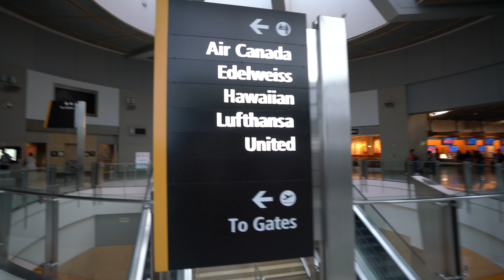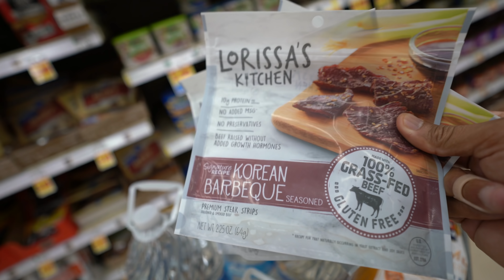Summer Shredding Classic Bound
LockDown Co